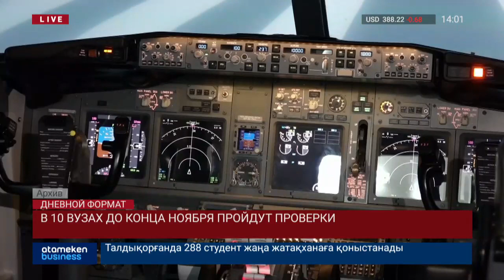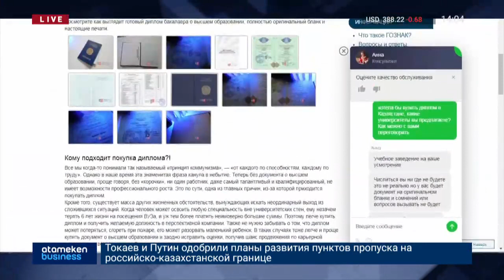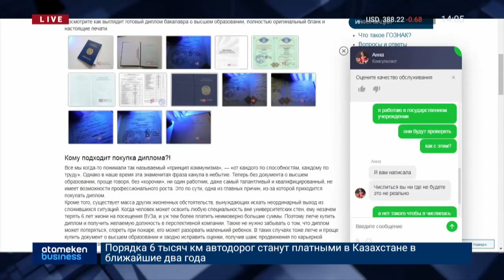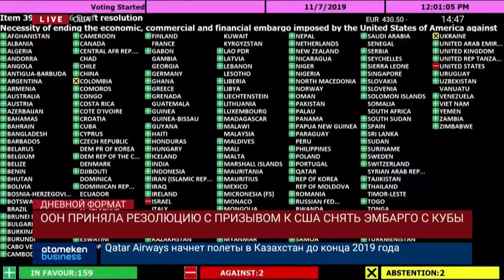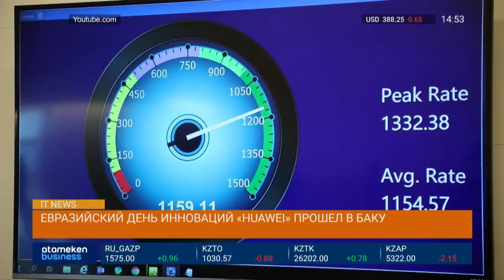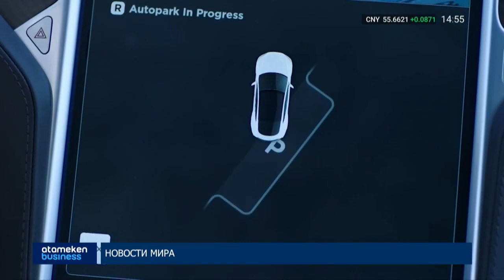Новости Казахстана. Выпуск от 08.11.19 / Дневной формат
Смотрите в выпуске:

• В 10 вузах пройдут проверки
• Вице-министр Ф.Жакыпова перейдёт на другую работу
• Блиц: Покупка дипломов
• Гость: Коррупция в образовании
• ООН дал РК ряд рекомендации по соблюдению прав человека
• Прием граждан министром Абаевым
• Укрепление семьи
• Форум «Открытая экономика»
• На окупаемость бюджета LRT уйдет больше 38 лет, - Р.Рысмамбетов
• 11 тыс. км автодорог планируют сделать платными в РК к 2024 году
• Депутат - тарифы на платных дорогах необоснованно повышены
• Еще одна СЭЗ может появиться в РК
• Член НСОД предлагает национализировать ТОО «РОП»
• Чиновникам вновь разрешат пользоваться смартфонами
• Выплаты ветеранам ВОВ уравняют
• Исход судебного дела в РК будет предсказывать искусственный интеллект
• Освободить почти 30 судей от должностей рекомендовал ВСС РК
• Благосостояние миллиардеров сократилось впервые за 3 года
• Нападение на старателей. 38 погибли, 60 пострадали, десятки пропали
• Макрон: Гибель мозга НАТО
• Снятие эмбарго США против Кубы
• Исследования 6G
• И.Трамп встретилась с бизнесвумен